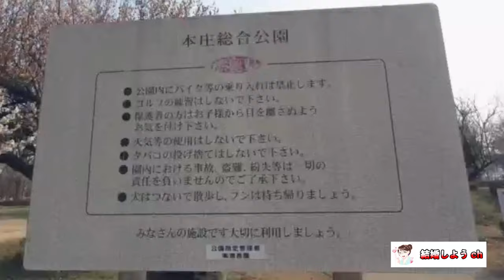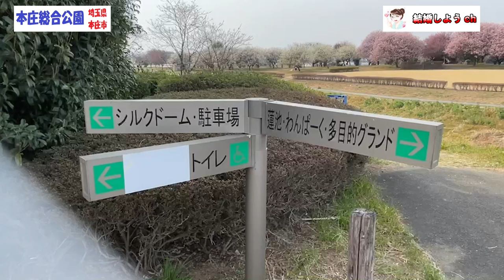【本庄総合公園】【埼玉県本庄市】【梅】梅香る本庄総合公園（埼玉県本庄市）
今回は埼玉県本庄市にあります、
「梅香る本庄総合公園」をご紹介しました～

撮影が3月13日でした。
ほぼ満開という感じでした～
ジンバルカメラで撮影した画像は
2倍速でお届けしました～

私の地元の公園で、2021年7月に
蓮の花咲く「本庄総合公園」を
一度お届けしてあるのですが、
今回はたくさんの梅の花が素晴らしいので
梅の花の「本庄総合公園」を送ります～

梅の花が青空に映えて、とても綺麗でした～

関連動画

婚活恋愛系関連動画